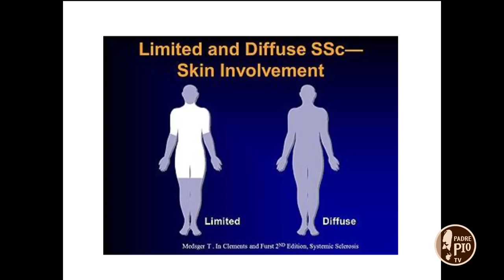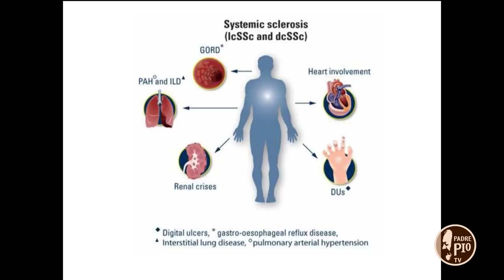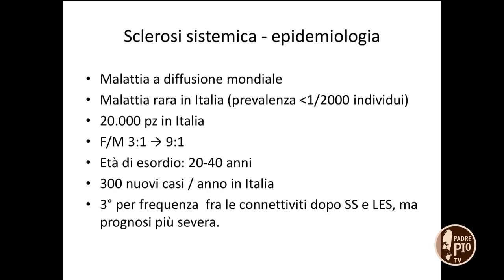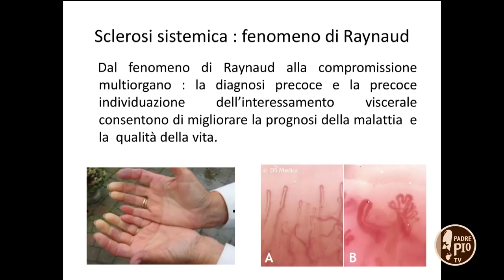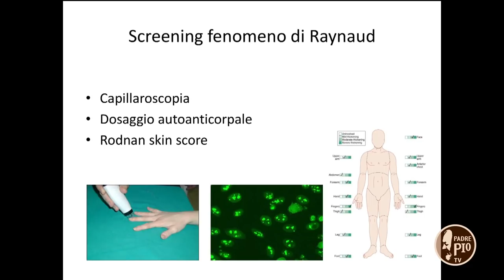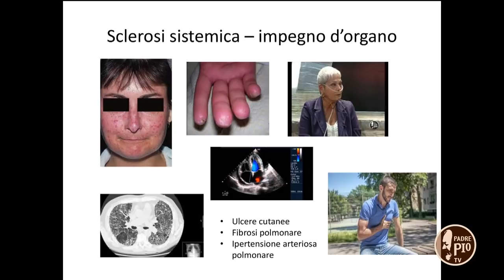La sclerodermia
Ospiti in studio Francesca Molinaro, medico internista esperta di malattie immuno-reumatologiche , e Vito Di Tano, testimonial dell’associazione GILS - Gruppo Italiano Lotta alla Sclerodermia. In onda anche un servizio sulla capillaroscopia con il reumatologo Marco Bernal.

Spazio Salute puntata del 31/10/2018